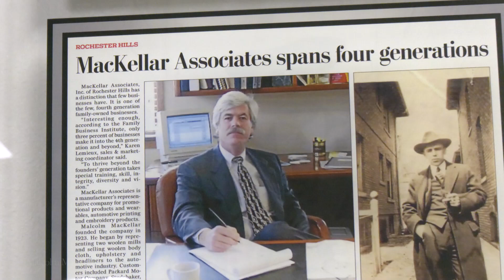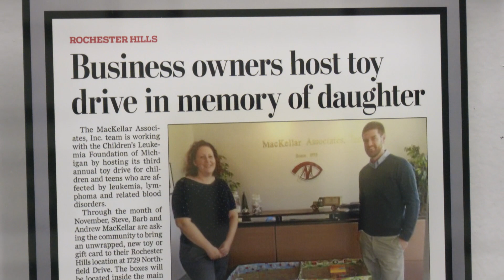2023 Champion Award: MacKellar Associates Inc.